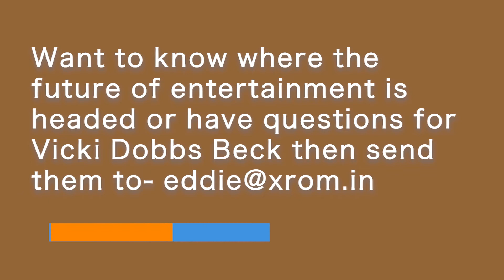VICKI DOBBS BECK- VP- IMMERSIVE CONTENT INNOVATION- ILMxLAB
I grew up watching the Indiana Jones & Star Wars franchises, and today I have the privilege of interviewing Vicki Dobbs Beck, VP- Immersive Content Innovation of Lucasfilm's immersive entertainment studio, ILMxLAB.

The pandemic has disrupted the Media & Entertainment industry.
Theater shutters have been down for over a year, Film/Ad shoots have come to a grinding halt.

Can immersive technologies help revive the M&E Industry?
Will virtual production create continuity for film shoots?
Where is the future of entertainment headed?

Get your questions answered by none other than Vicki Dobbs Beck, who has spent over 30 years in the entertainment industry, and is a pioneer in immersive storytelling. Under her supervision, the studio has created many award-winning immersive experiences like CARNE y ARENA, Vader Immortal: A Star Wars VR Series, and Avengers: Damage Control. Head to ILMxLAB.com for more information.